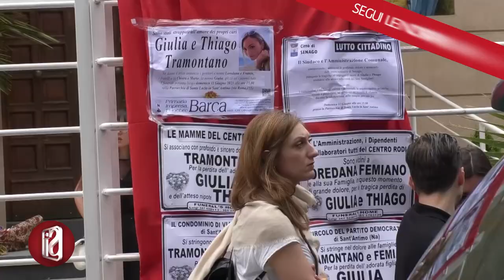L'addio a Giulia. Lacrime e un monito: l'amore non uccide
I funerali erano in forma privata, ma tanta gente è scesa lo stesso in strada per dare l'ultimo saluto a Giulia, uccisa a Senago dal fidanzato, e a Thiago, il suo bambino mai nato. In centinaia si sono ritrovati in via Roma, a Sant'Antimo, davanti alla parrocchia di Santa Lucia. Per quasi un'ora hanno atteso, composti, la conclusione della funzione, presieduta dal vescovo di Aversa Angelo Spinillo. E poi, quando finalmente il feretro è comparso sul portone della chiesa, lo hanno salutato con un lungo applauso, mentre centinaia di palloncini bianchi volavano in cielo